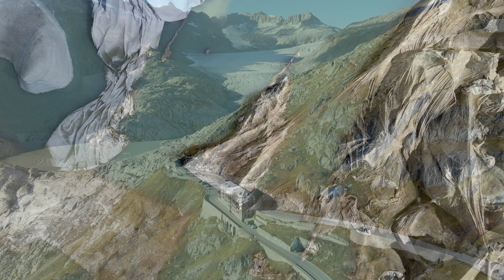FLYING OVER SWITZERLAND 4K Ambient Drone Film + Music for beautiful relaxation.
Relax for 40 minutes and let your worries be replaced by stunning aerial views from some of Switzerland's most beautiful & iconic locations captured in ultra high definition.

BEST SELECTION OF BOOKS
PHOTO BOOKS
NATIONAL GEOGRAPHIC DESTINATIONS OF A LIFETIME: 225 of the World's Most Amazing Places Hardcover.
SWITZERLAND: Zurich Bern Photo Book Book 142

SWITZERLAND LOCATIONS SHOWN
Jungfrau, Bern, Geneva and Lake Geneva, Zermatt, Swiss National Park, Bellinzona, Jura Mountains and Lac de Neuchâtel, Lake Lucerne, Appenzell and northeastern Switzerland, Basel, Zürich,